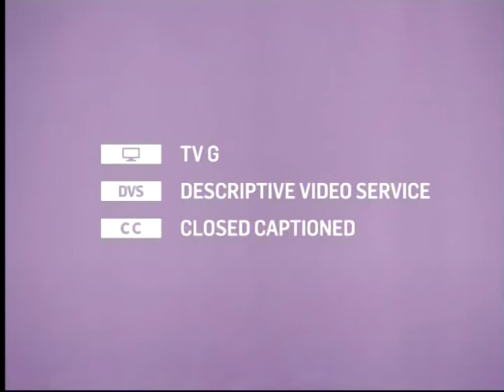TCM Bob's Picks Jun 10 2014 4of4 The Harvey Girls (Intro)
Broadcast Tuesday, June 10, 2014.